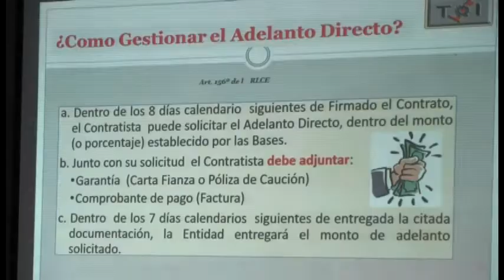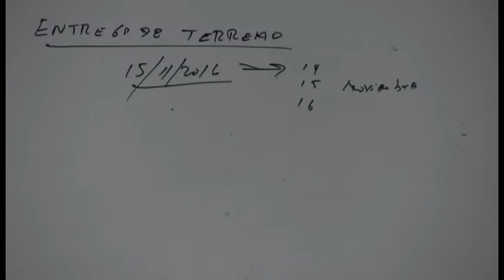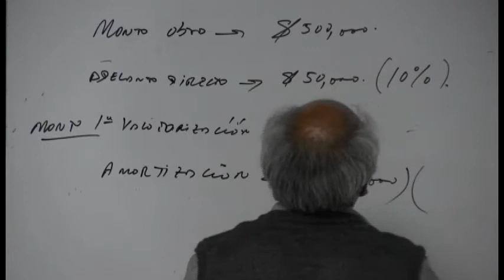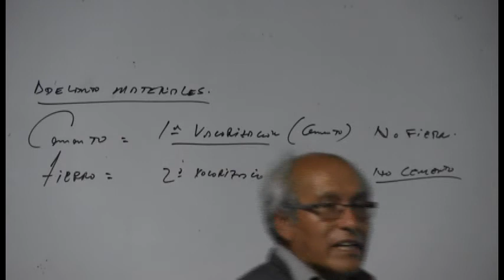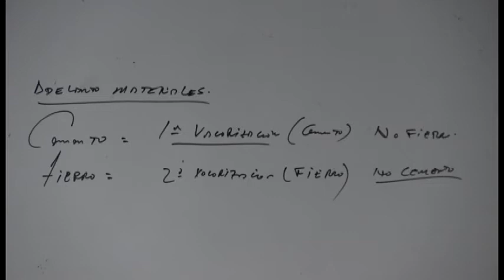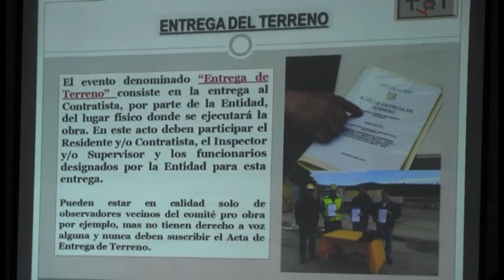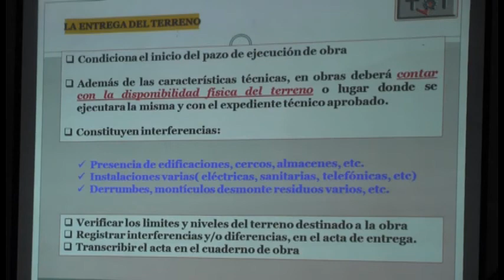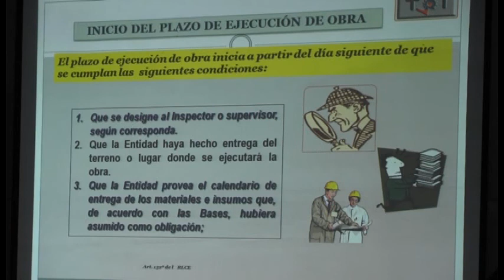07. EJECUCIÓN, RESIDENCIA, SUPERVISIÓN Y ADICIONALES EN OBRAS PÚBLICAS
EXPOSITOR: Ing. CIP FELIPE VILLAVICENCIO GONZÁLES